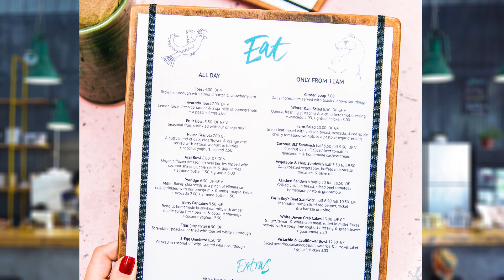লোভনীয় স্বাদের তেরিয়াকি চিকেন রেসেপি | Teriyaki Chicken Recipe | Healthness | Reeloop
প্রতিবারের মত আজ আবার আমরা হাজির হয়েছি সম্পূর্ন নতুন একটি রেসিপি নিয়ে৷ সবসময় আমরা চেষ্টা করি একদম নতুন স্বাদে পুষ্টিতে ভরপুর কুইক  ইজি রেসিপি নিয়ে হাজির হতে৷ যা আপনার খাবার টেবিলের একঘেয়েমি দূর করবে৷ এবং আপনার দেহের পুষ্টির চাহিদা পূরণ করবে৷
আমাদের আজকের রেসিপি "তেরিয়াকি চিকেন"

৬. বিভিন্ন প্রোডাক্ট এর রিভিউ দেখে ঘরে বসেই কেনাকাটা করতে আমাদের শপিং নির্ভর "Shoudagor TV" চ্যানেলটি দেখুনঃ